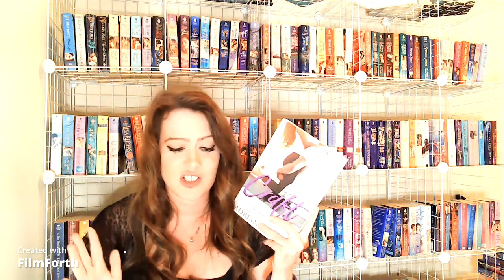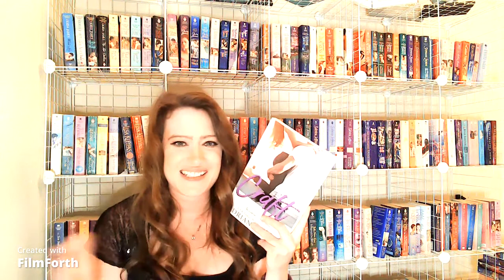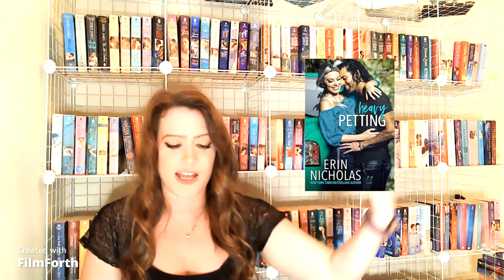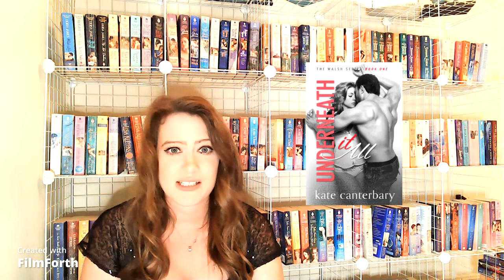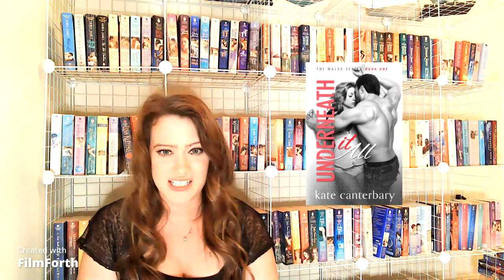let's talk about some teacher romances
i say honestly so many times in this video that it annoyed me... so sorry.

Amazon Wishlist